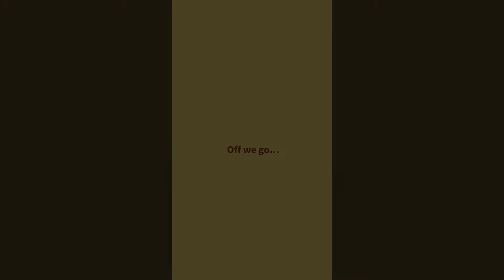Magikarp Jump - Clearing the Master League + Ending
Cute game IMO